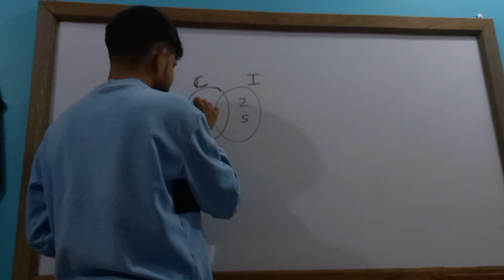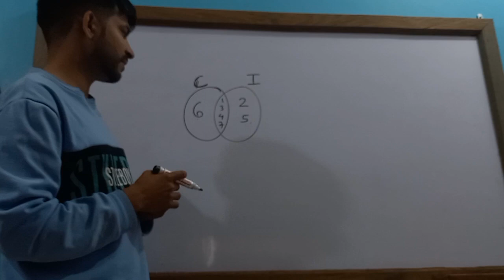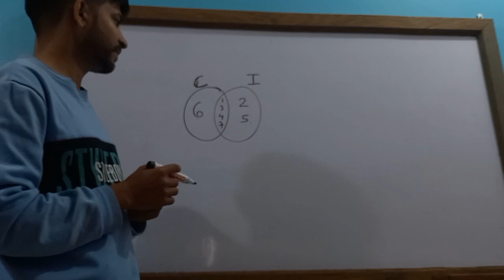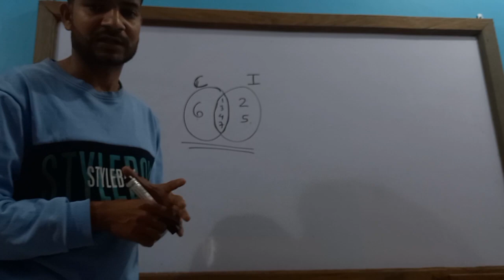GK tsc psc geography nepal